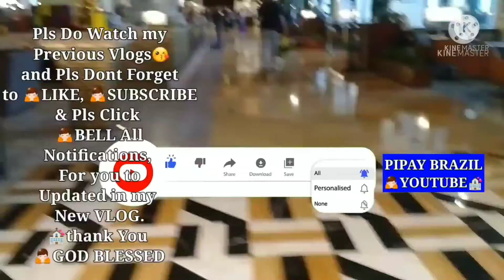RECEPTION COORDINATOR TASK MERRY ME WEDDINGS/PAGEANT ENTOURAGE ENTRANCE/BLUE LEAF MCKINLY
RECEPTION COORDINATOR TASK
🌟MERRY ME WEDDINGS & EVENTS BY SHAI SURBAN WITH 🌟XM TEAM COORDINATORS BY XAM/PAGEANT ENTOURAGE ENTRANCE/
venue🌟BLUE LEAF MCKINLY
🔴keep in Touch & Lets Be friends
⛤F.B⛤
⛤Twitter ⛤ PIPAY BRAZIL
🌺from MANILA PHILIPPINES 🇵🇭
WatcLIKEsubscribeBELLaLL
smallYOUTUBERsupport
🔴To GOD be all the Glory/ 🙏⛪NPJN & 🙏⛪HMM. 🌺NF & 🌺TJ 🌺LV